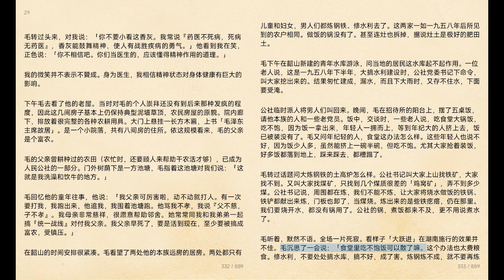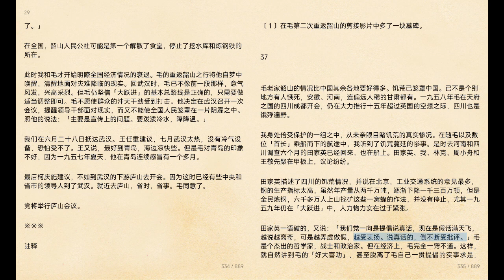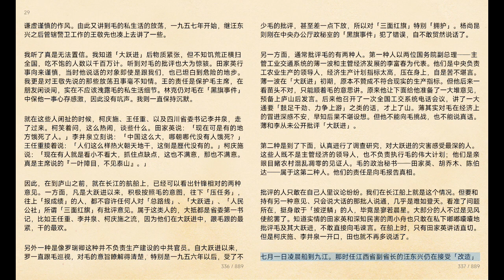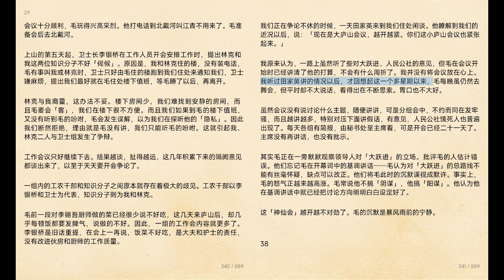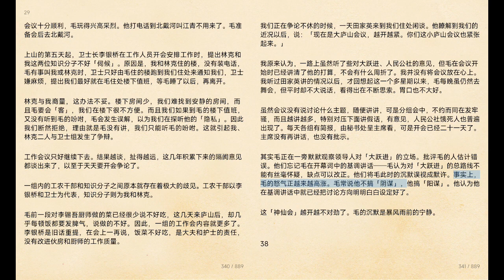【毛泽东私人医生回忆录：李志绥】第二篇 一九五七年至一九六五年（08）